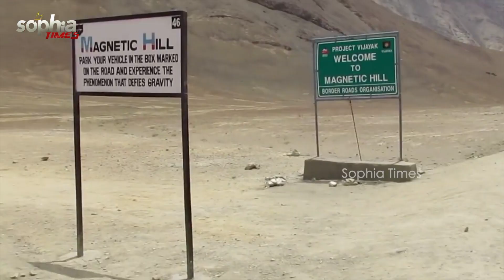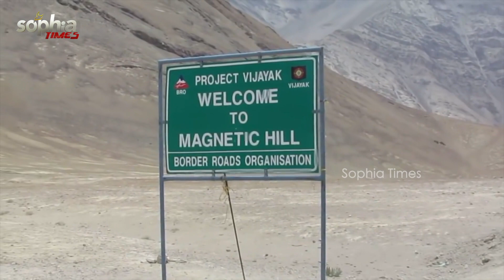വാഹനങ്ങള്‍ തനിയെ കുന്നുകയറുന്നത്കാണണമെങ്കില്‍ വരൂ...| Sophia Times | Sophia Times Online